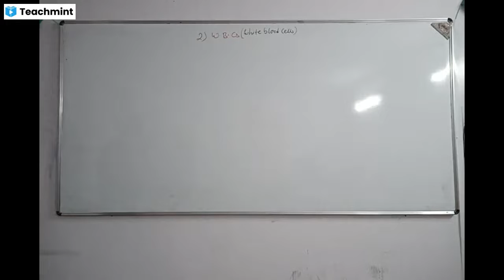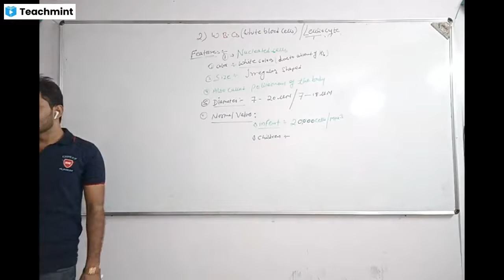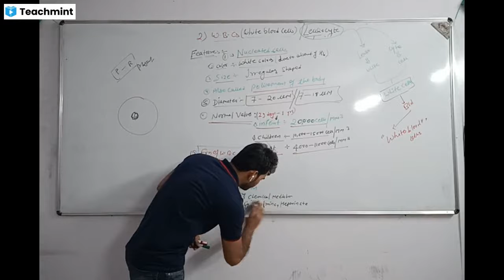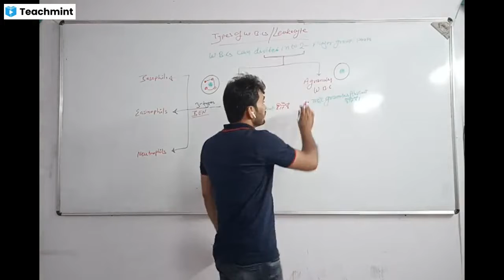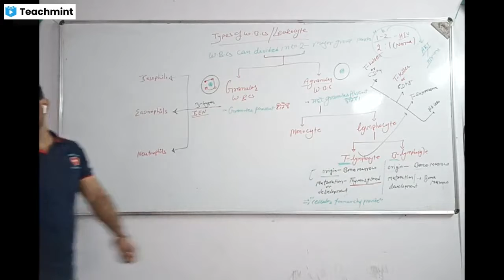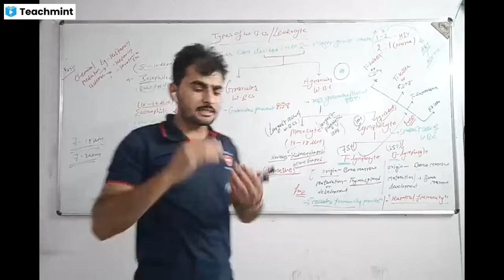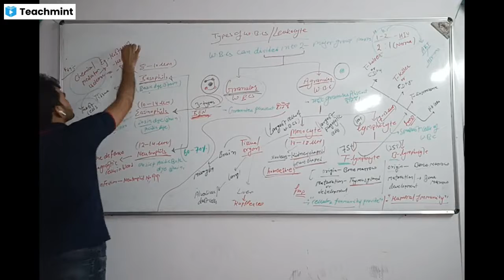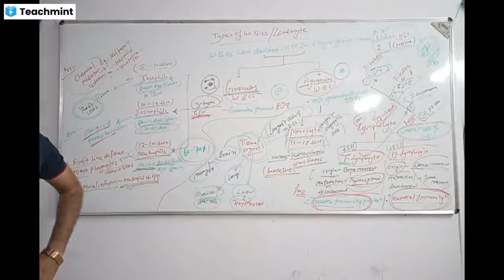TYPE OF WHITE BLOOD CELLS (W.B.Cs) / LEUKOCYTE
AN INSTITUTE FOR ALL NURSING ACADEMIC AND COMPETITIVE EXAM PREPARATION like

NORCET/ RIMS/CIP/ ESIC/RAILWAY/ PGIMER/ JIPMER /NEET/ DSSSB /DGHS/ ALL STATE CHO.